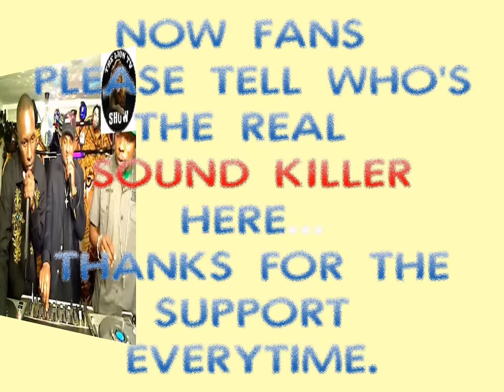BATTLE OF THE SOUNDS FINAL SHOOTOUT ft ECHONOX SOUND vs TRIPPLE555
CONGRATULATIONS GOES OUT TO ALL SOUND MEMBERS. BOTH SOUND MEMBERS DID THEIR BEST BUT. THERES ONLY ONE WINNER!...WHO COULD IT BE?. YOU BE THE JUDGE!